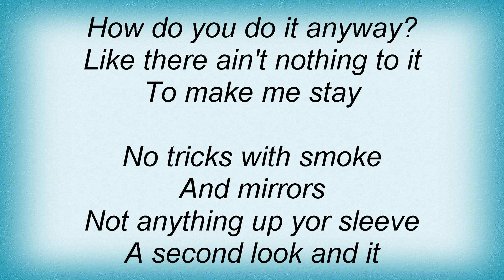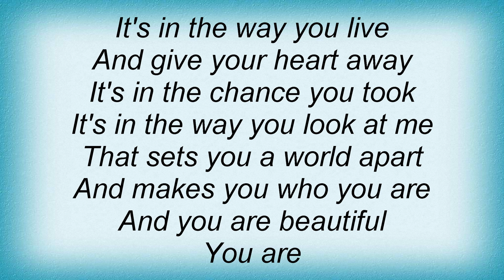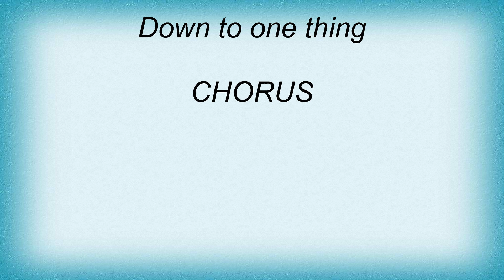Wynonna Judd - You Are (From 'someone Like You' Soundtrack) Lyrics